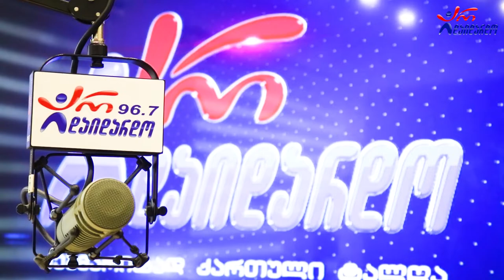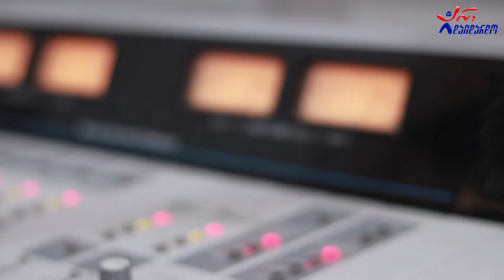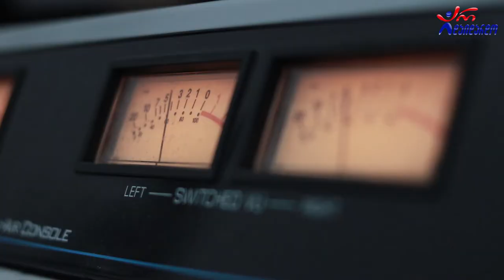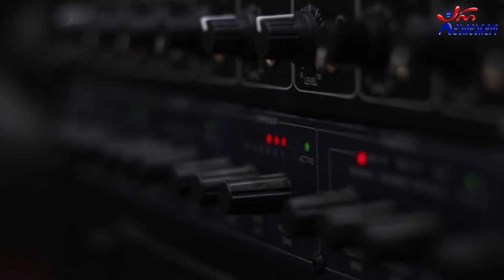გიორგი წერეთელი. გადაცემა "საღამოს რადიო შოუ". 25.07.2022. ვიდეო კოლაჟი / Giorgi Tsereteli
2022 წ.  25 ივლისი
☛ ორშაბათი - 19:00. გადაცემა "საღამოს რადიო შოუ" ლაშა რამიშვილთან ერთად. სტუმრად გიორგი წერეთელი. ვიდეო კოლაჟ